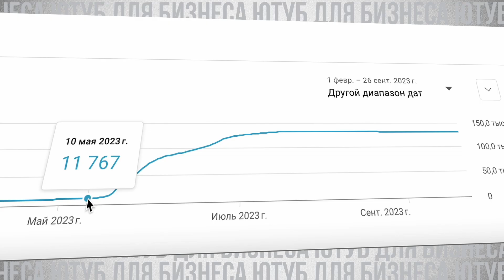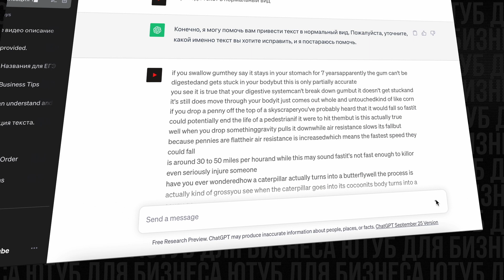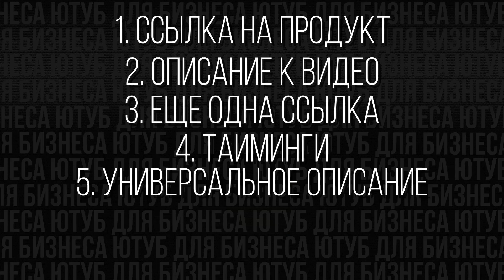Эти НАСТРОЙКИ Убивают Твой YouTube Канал — КАК ПРАВИЛЬНО ЗАГРУЗИТЬ ВИДЕО НА ЮТУБ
Пошаговая инструкция о том, как правильно оптимизировать видео на YouTube, чтобы набрать просмотры в YouTube. В этом видео вы узнаете: как правильно залить видео для максимальных просмотров, как сделать привлекательный заголовок и описание к видео, как сделать подсказки в видео и какие теги писать в видео.

00:00 Как выложить видео на ютуб
00:22 Как назвать файл при заливке видео
01:26 Как правильно писать теги на YouTube
02:50 Что писать в описании
04:44 Как писать тайминги в видео
05:43 Как сделать подсказку в видео
 06:44 Конечная заставка для видео
07:49 Как назвать видео на ютубе
09:42 Превью для ютуба